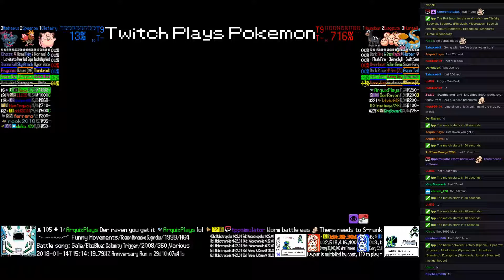Twitch Plays Pokémon Battle Revolution - Matches #104164 and #104165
#104164 [Blue: Clefairy (Special), Spearow (Physical), Misdreavus (Special)] vs [Red: Houndour (Standard), Exeggcute (Standard), Huntail (Standard)]

7:35 : #104165 [Blue: Mismagius (Special), Drapion (Standard), Smeargle (Crit)] vs [Red: Palkia (Physical), Mamoswine (Special), Spoink (Standard)]